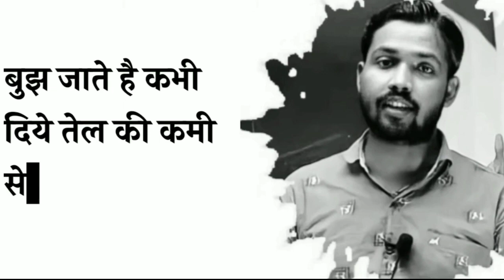khan sir motivational video 🔥🔥🔥 | status | khansirpatna(3)